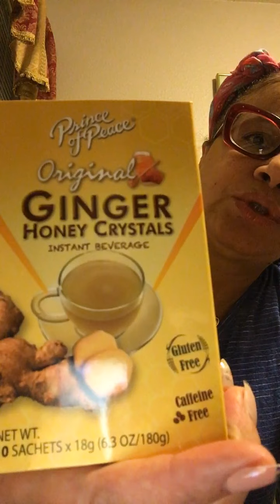Debra’s Quite Corner/ sip and current events part one ☝️ !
Come back over for part 2 of sip and current events. Thank you so much for stopping in.